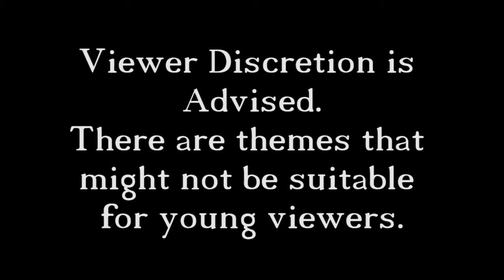Left 4 Dead 2 with Ghost Rider 5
Ghost is alive, somehow after he died in last episode in this zombie apocalypse.

If you liked this video go ahead and it that like button and I mean you might as well hit that subscribe button for me and for everyone else in We Crazy Few.

If you have any questions, statements or concerns feel free leave them in the comments below and I will get back to you.